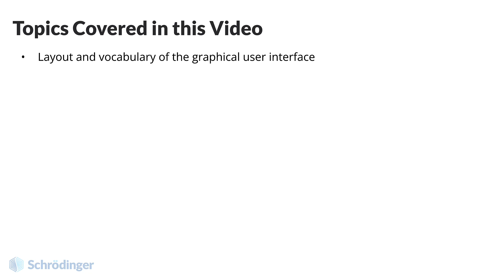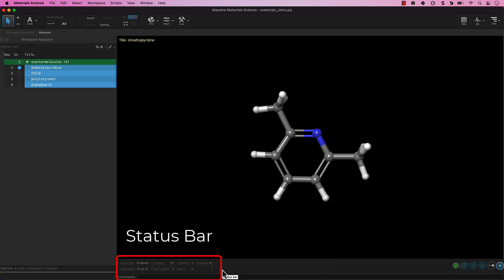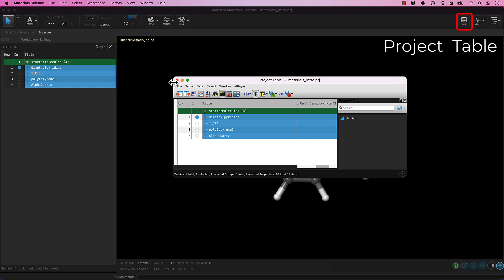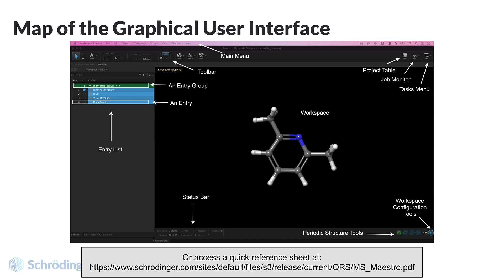Learn MS Maestro: Navigating the graphical user interface (GUI) of Materials Science Maestro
The second video in our Getting Going with Materials Science Maestro (MS Maestro) series.

Navigating the Graphical User Interface
00:00 Welcome and overview
00:35 MS Maestro GUI overview
01:00 The entry list
01:18 The toolbar
01:42 The status bar
01:57 The project table
02:14 The job monitor
02:26 The tasks menu
02:53 The workspace configuration tools
03:00 The periodic structure tools & MS Maestro reference sheet
03:16 Video summary

You can follow along with these videos on MS Maestro:
° You'll need to have downloaded Maestro and have a license installed

If you do not have a license to use MS Maestro you can request a trial license